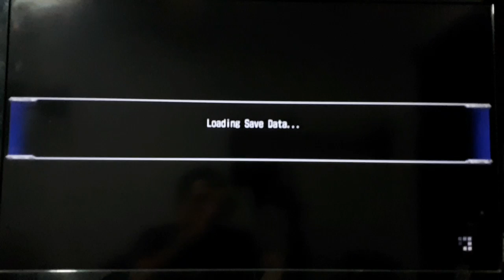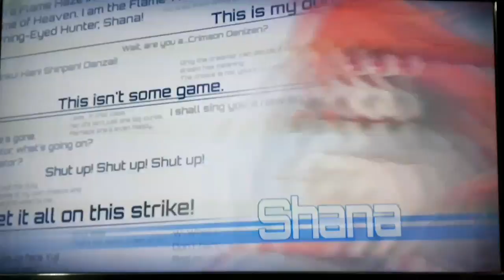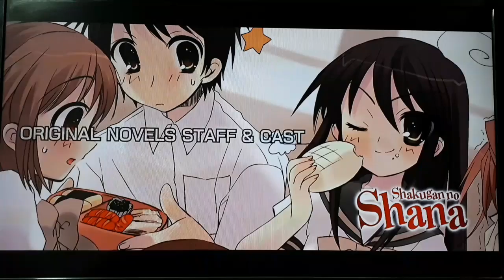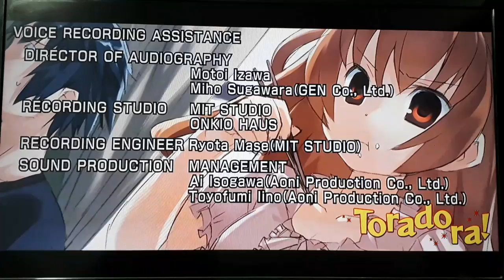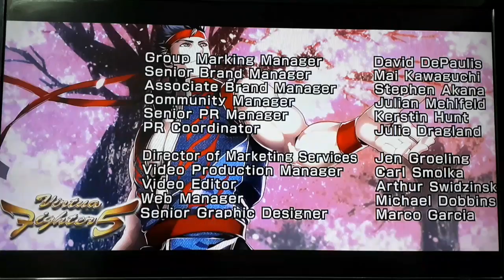Shana-Shagukan no Shana (DENGEKI BUNKO FIGHTING CLIMAX)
Shana.
La mirada flamante de Alastor.
Su título es la "cazadora de la cabellera en llamas" y su misión a los Denizens carmesí quienes se alimentan de humanos. Ella tiene al Nietono no Shana y adora el pan de melocotón.